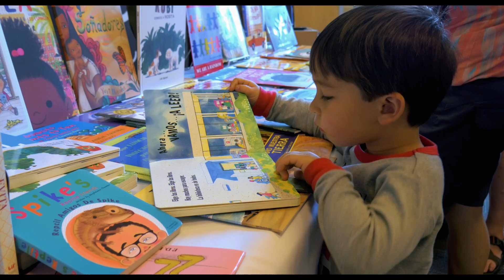MARAVILLA GALA 2021 • Exclusive Sponsors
Become a Friend of Maravilla by donating! Your contribution helps the National Hispanic Cultural Center Foundation inspire connection to the preservation, promotion, and advancement of Hispanic art, culture, and humanities. Visit MaravillaGala.com.